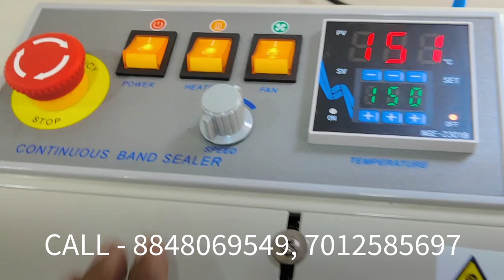Chips packing with Air / Band sealer with Nitrogen pml Flush / Low cost continuous pouch packing